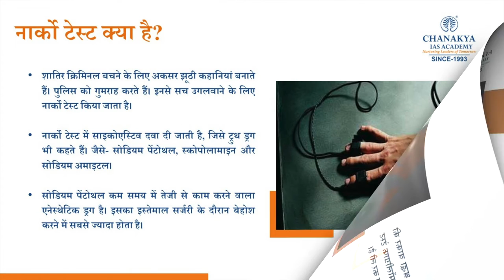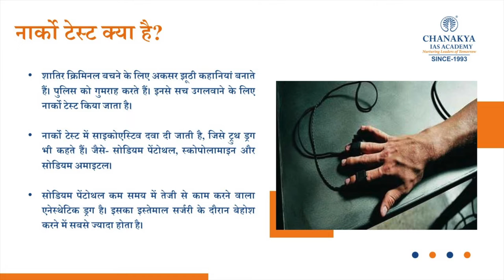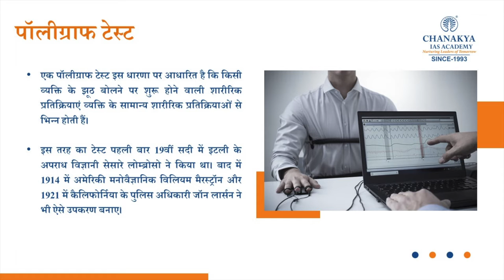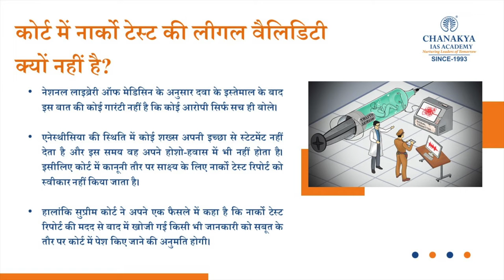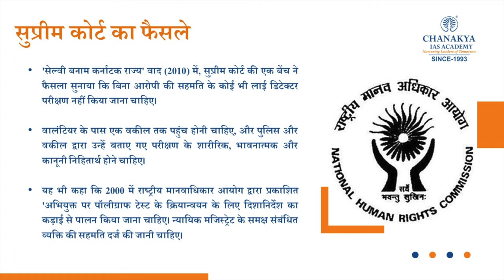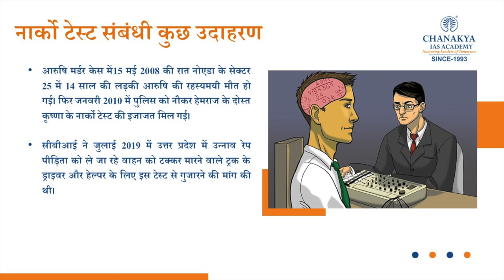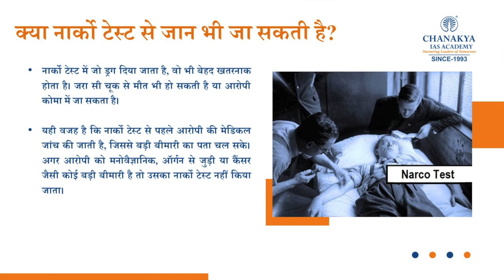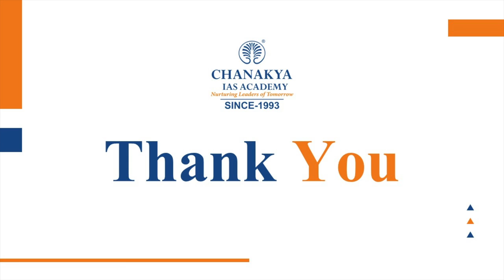How Are Narco Test And Polygraph Test Done? What Has Supreme Court Said On These Tests? | UPSC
A polygraph or lie detector test is a process by which multiple indicators that occur in the body are examined. Blood pressure, pulse, respiration, and skin conductivity are measured and recorded these physiological indicators. Under this test the person is asked some questions and the answers to these questions are recorded. The narcoanalysis test involves the injection of a drug, sodium pentothal. The use of this injection brings the person into a state of hypnotic or unconsciousness. Because of this, a person goes into an unconscious state and they are expected to get the information right.